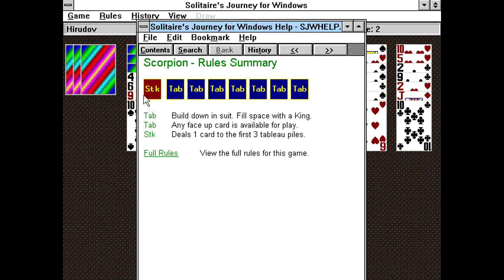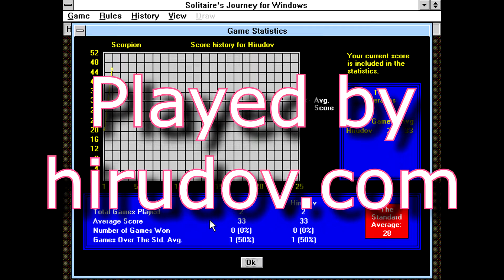Solitaire's Journey- Scorpion [Windows 3.1 Longplay] (1998) Andrew Visscher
Full playthrough of the Windows 3.11 game Solitaire's Journey. Played is the Scorpion solitaire. Game released back in 1998 by Andrew Visscher.